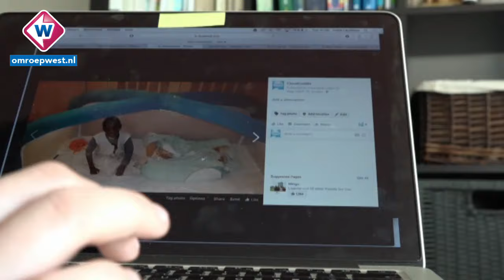Studente ontwerpt bed gehandicapte kinderen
Ze zijn jong, technisch en ondernemend, TU studentes Lotte Leufkes en
Francesca Lucas. Samen bedachten ze CloudCuddle een mobiele slaaptent
voor gehandicapte kinderen. Lotte en Francesca ontwikkelden de mobiele
slaaptent in samenwerking met een gezin met een gehandicapte zoon.